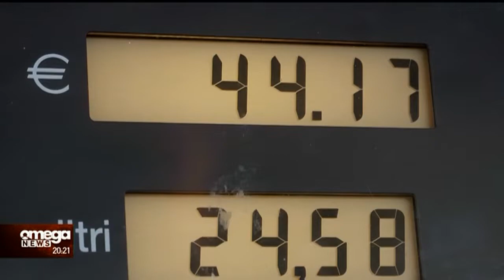Νέο ράλι στις τιμές των καυσίμων